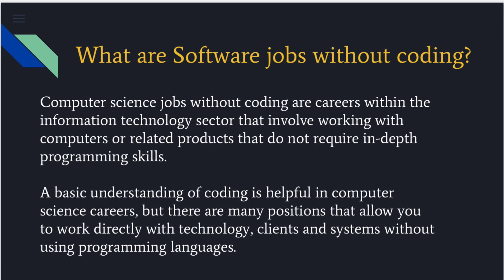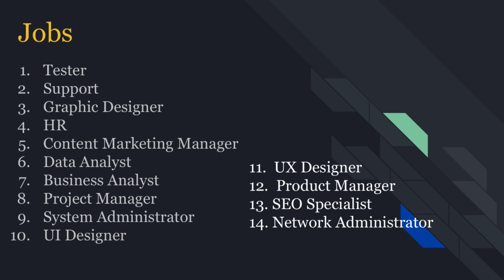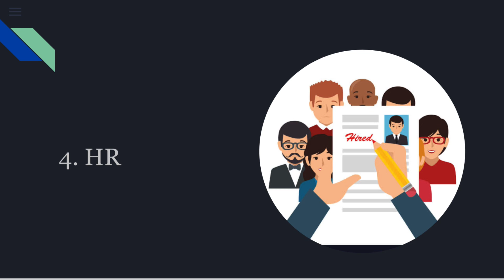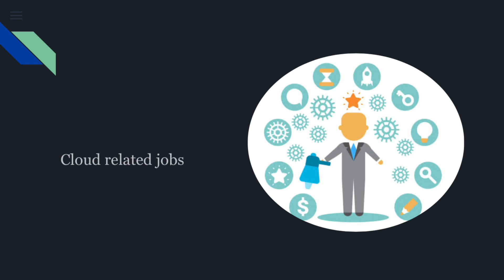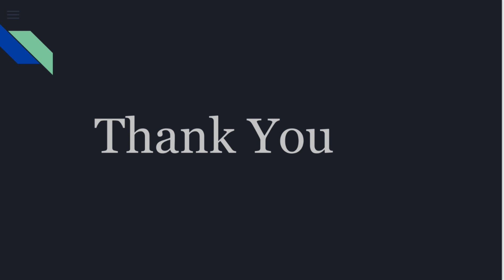Software Jobs without Coding